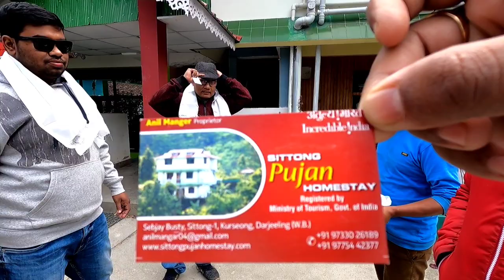Kolkata to Lepchajagat by Car || Offbeat place in Darjeeling, West Bengal...Part -2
Last month in this year me and my friends are planning for road trip from Kolkata to Sittong then we went Lepchajagat by our car..this is the second video of our road trip kolkata to north Bengal...
For more details and information please go through the video.Hopeyou will enjoying this video.
This video covers sightseeing of LepchaJagat which is a popular tourist place near Darjeeling. LepchaJagat is a popular offbeat Darjeeling touist destination. We visited LepchaJagat View point, LepchaJagat pine forest, Jorpokhri, Simanadara view point, Gufa Patal view point, Gopaldhara tea estate and tea garden and Mirik lake. We stayed at Kanchan Kanya homestay at LepchaJagat. Now a days, these homestays of Darjeeling are growing popularity among tourist.

Enquiry at - 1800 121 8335
You can also book car for sightseeing and transfer from NJP or Bagdogra.

So please watch the full video to know about the entire Road trip...And stay tune with me for new videos 📽️ & SUBSCRIBE to my youtube channel and press the bell icon for Video notification.